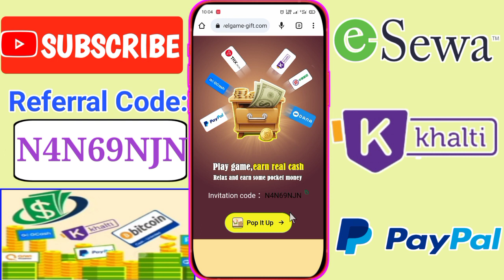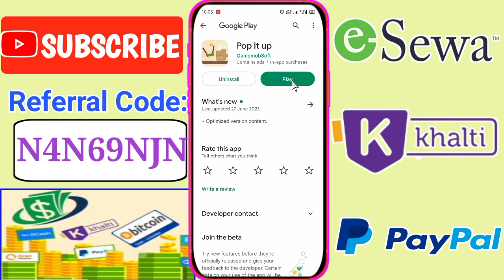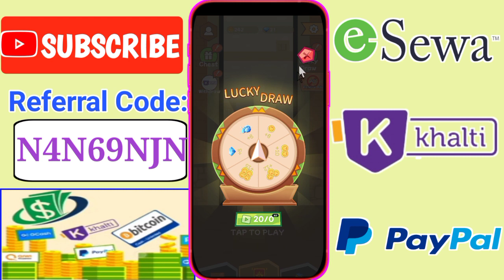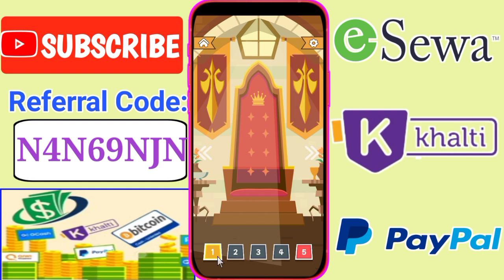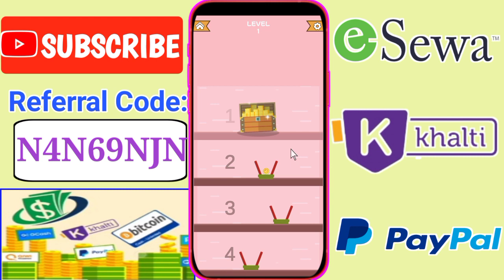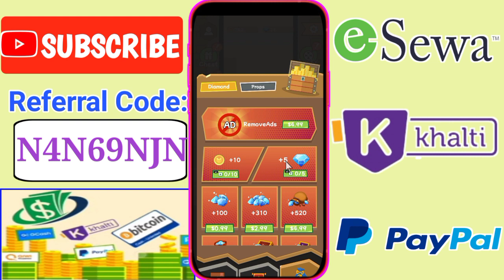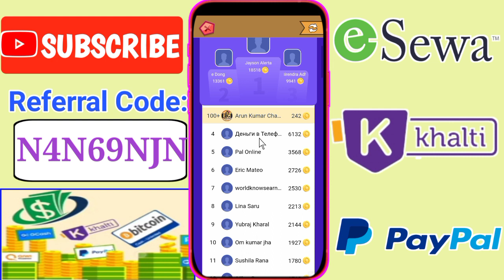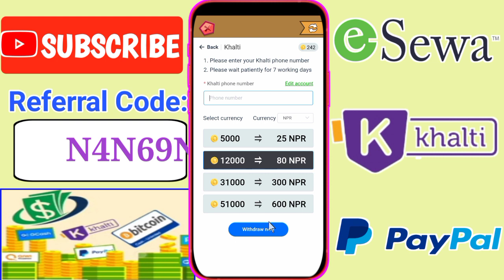New Esewa, Khalti Earning App - online earning app - how to earn money - play game and earn money 🤑🤑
|| Earning Guru||

make money online in nepal,
how to earn money online in nepal from mobile,
nepal earning,
earning nepal,
nep earning,
how to earn money online in nepalonline earning app in nepal,
earning app,